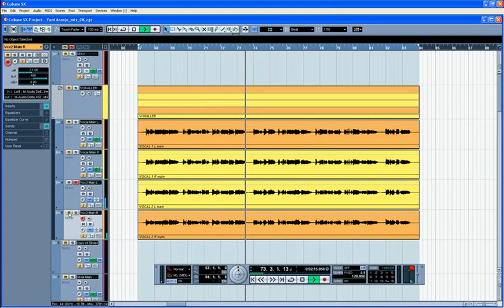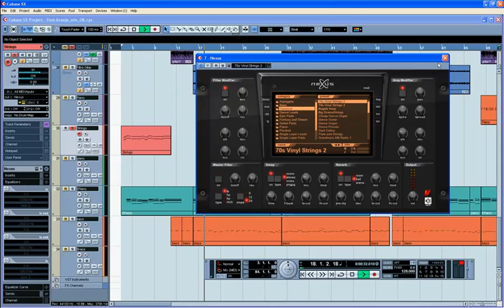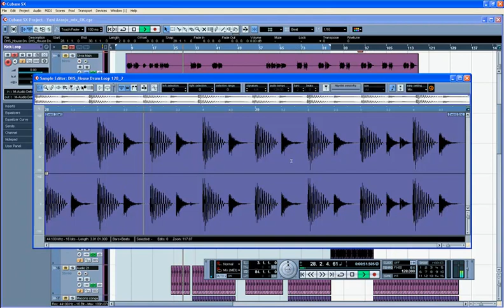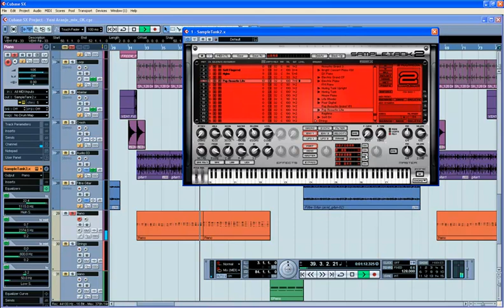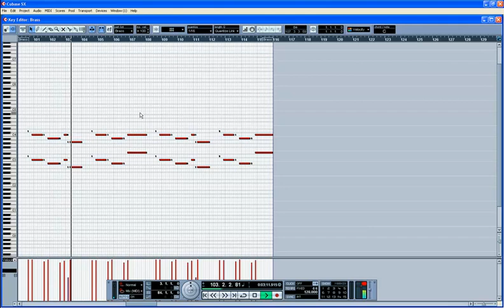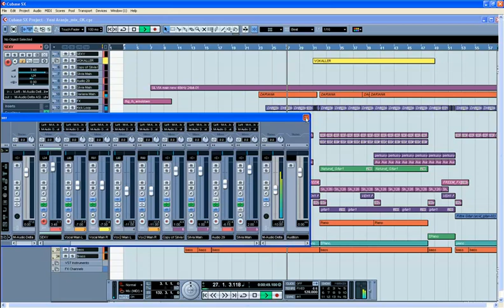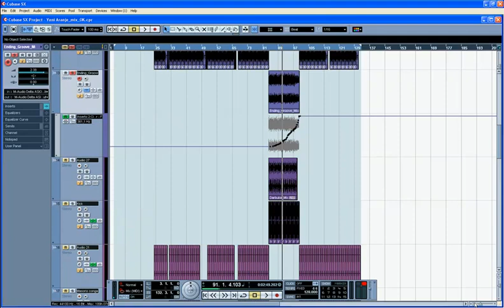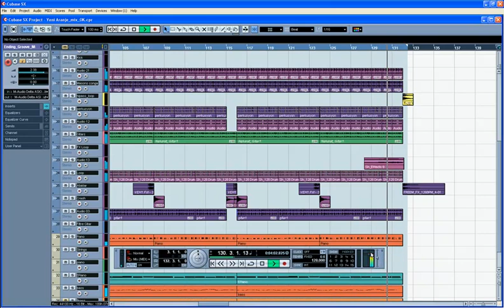My Cubase SX 4 workflow (Year 2008)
My Cubase workflow on a song that I produced for Silvia Katzarova, famous Bulgarian-Turkish singer.  Year 2008.  Good old days...